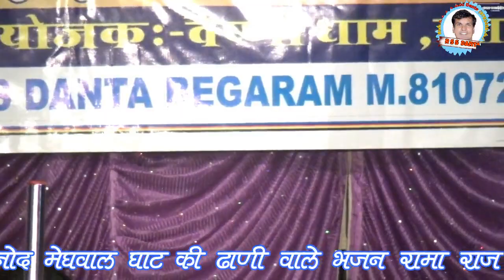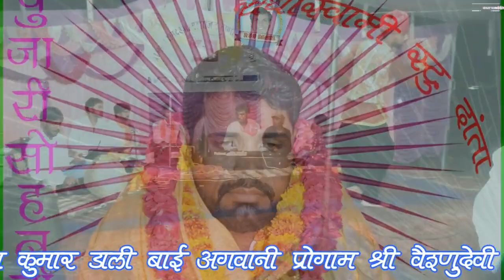वैष्णो धाम खाटूश्यामजी गायक विनोद LIVE रामा राजकुमार डाली बाई अगवानी RSS DANTA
पुजारी सोहन लाल खाटू श्यामजी